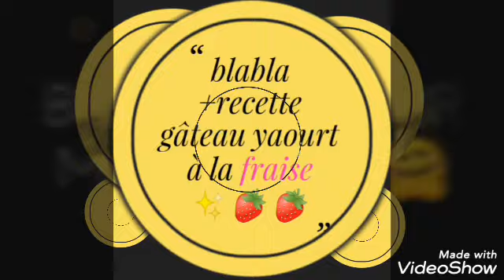❗😷 blabla coronavirus+gâteau yaourt aux fraises 🍓🍓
Les ingrédients pour cette recette :
Un pot de yaourt
3 oeufs
2pots de Sucre
3 pots de farine+ levure
1 pots d'huile
Fraises
Sur ce bon visionnage à tous 😊 activé la petite 🔔 abonnés vous 🤗💋💋